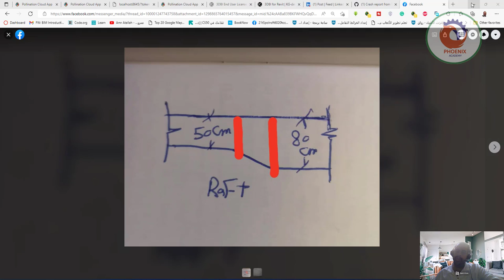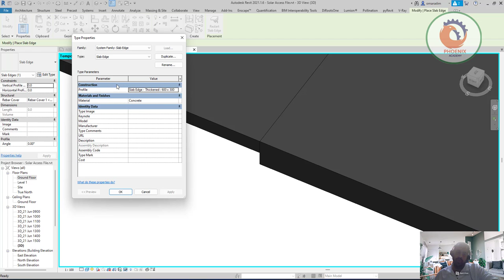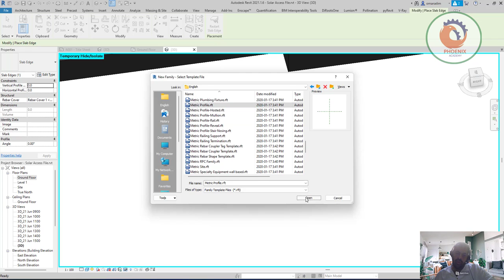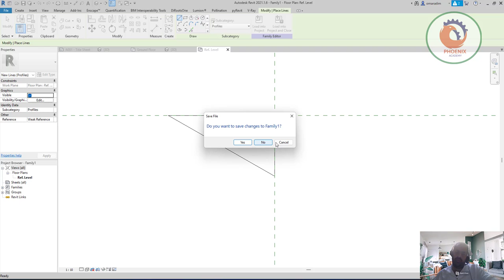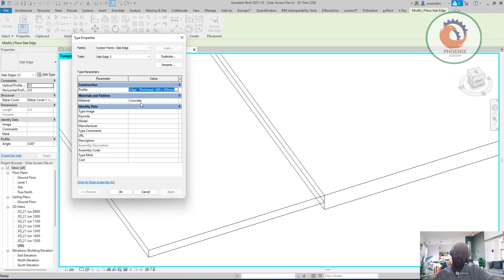revit slab edge on floor الريفيت